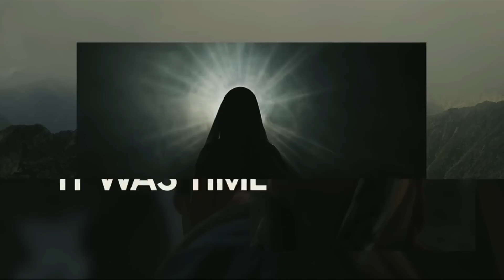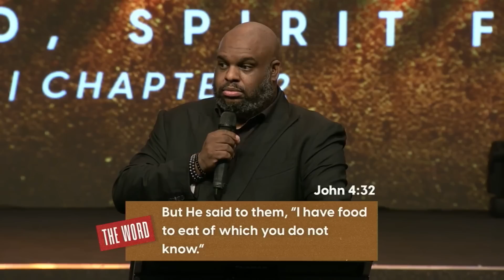The Purpose of The Power Pt V Chapter II Spirit Led Spirit Fed